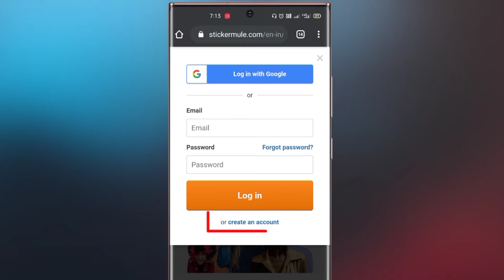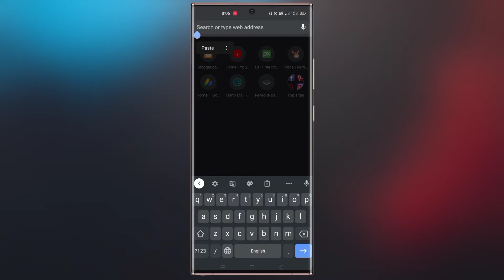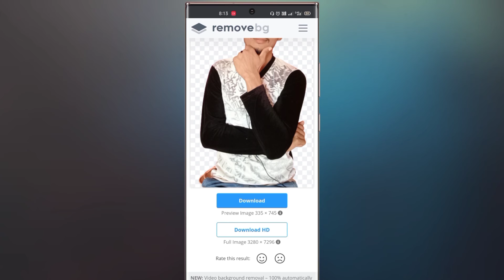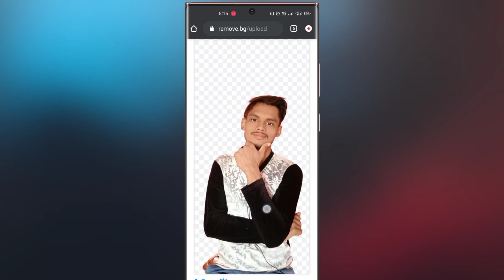Photo Background Eraser Kaise Karen | Only 1 Click | remove background from photo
𝐹𝑂𝐿𝐿𝑂𝑊 𝑈𝑆 𝑂𝑁 𝐼𝑁𝑆𝑇𝐴𝐺𝐴𝑅𝐴𝑀: ℎ𝑡𝑡𝑝𝑠://𝑤𝑤𝑤.𝑖𝑛𝑠𝑡𝑎𝑔𝑟𝑎𝑚.𝑐𝑜𝑚/𝑡𝑒𝑐ℎ𝑏𝑒𝑡𝑡𝑒𝑟_/
ℎ𝑡𝑡𝑝𝑠://𝑡𝑤𝑖𝑡𝑡𝑒𝑟.𝑐𝑜𝑚/𝑇𝑒𝑐ℎ𝐵𝑒𝑡𝑡𝑒𝑟1/

𝐴𝑏𝑜𝑢𝑡 𝑇𝑒𝑐ℎ 𝐵𝑒𝑡𝑡𝑒𝑟'
𝑇𝑒𝑐ℎ 𝐵𝑒𝑡𝑡𝑒𝑟 𝑖𝑠 𝑎 𝑝𝑢𝑟𝑒 𝑡𝑒𝑐ℎ𝑛𝑜𝑙𝑜𝑔𝑦-𝑏𝑎𝑠𝑒𝑑 𝑐ℎ𝑎𝑛𝑛𝑒𝑙. 𝑇ℎ𝑖𝑠 𝑐ℎ𝑎𝑛𝑛𝑒𝑙 𝑚𝑎𝑘𝑒𝑠 𝑣𝑖𝑑𝑒𝑜𝑠 𝑜𝑛 𝑀𝑜𝑏𝑖𝑙𝑒 𝑇𝑒𝑐ℎ𝑛𝑜𝑙𝑜𝑔𝑦, 𝑌𝑜𝑢𝑇𝑢𝑏𝑒 𝑅𝑒𝑙𝑎𝑡𝑒𝑑 & 𝐼𝑛𝑓𝑜𝑟𝑚𝑎𝑡𝑖𝑜𝑛 𝑇𝑒𝑐ℎ𝑛𝑜𝑙𝑜𝑔𝑦, 𝑀𝑜𝑏𝑖𝑙𝑒 𝐴𝑝𝑝𝑙𝑖𝑐𝑎𝑡𝑖𝑜𝑛𝑠, 𝑆𝑜𝑓𝑡𝑤𝑎𝑟𝑒, 𝑎𝑛𝑑 𝑡ℎ𝑒 𝐼𝑛𝑡𝑒𝑟𝑛𝑒𝑡.